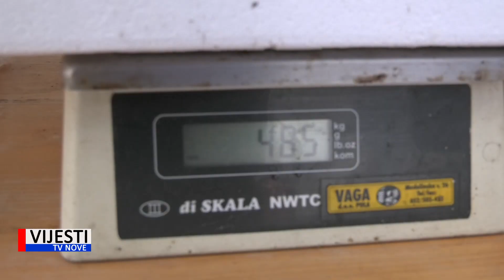Vijesti TVN - Kristijan Benčić pobjednik 2. klupskog natjecanja u podvodnom ribolovu 21.10.2019.